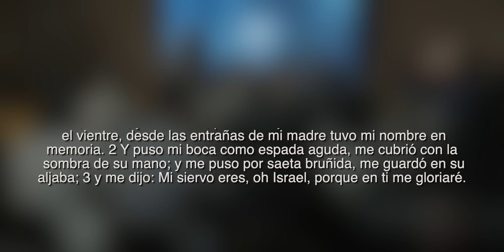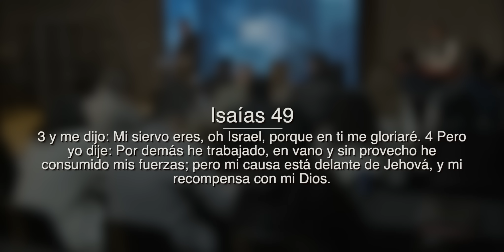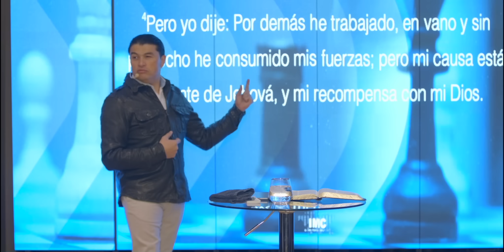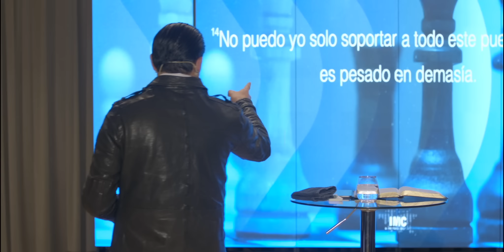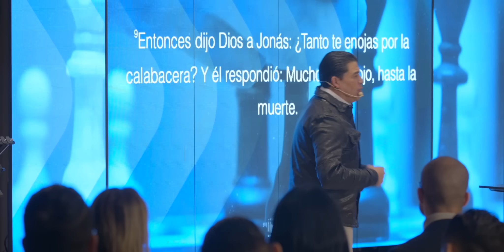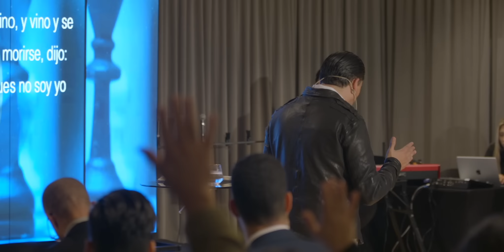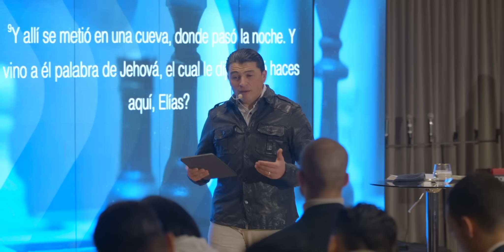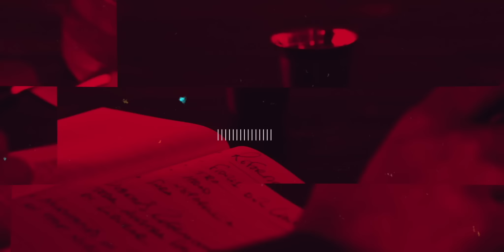▪️Venciendo la Depresión en el Llamado #103 / Rodolfo Rojas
N*1 - EL DESPERTAR DE LOS VALIENTES
El Despertar de los Valientes (91 Dias de Conquista) (Spanish Edition)

N*2 - LEVÁNTATE Y RESPLANDECE
Levantate y Resplandece (Spanish Edition)

N*3 - GENERACIÓN DE CONQUISTA
Generacion de Conquista (91 Dias de Conquista) (Spanish Edition)